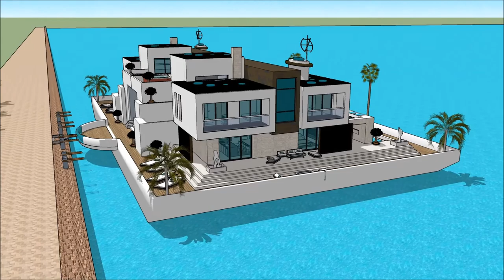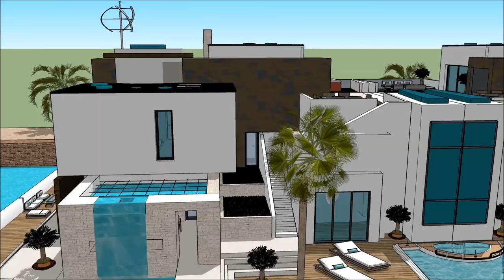Sims haus bauen haus luxus haus des meeres mieten haus sonnenuntergang haus in monte carlo in Beogra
The floating house villa houseboatzania launching an innovative high-end luxury yacht floating house villa mansion home design potentially as a display of exhibition of the Sims haus bauen haus luxus haus des meeres mieten haus sonnenuntergang haus in monte carlo in Beogra.

The collection of the Floating house villa houseboatzania concept of Sims haus bauen haus luxus haus des meeres mieten haus sonnenuntergang haus in monte carlo in Beogra consists of high luxury and architectural art pieces in minimalism combined with living on the waterfront of the harbour.

The floating house villa mansion yacht design has the basis to sustain living with high standards and contemporary structural design - Sims haus bauen haus luxus haus des meeres mieten haus sonnenuntergang haus in monte carlo in Beogra with numerous of prospects for excessive living and
celebrating the desire of life worldwide: